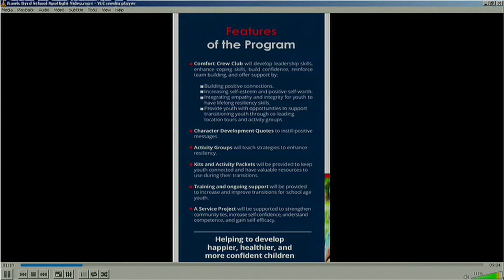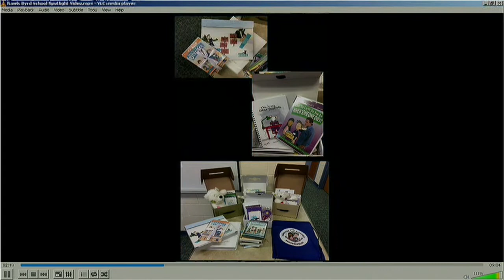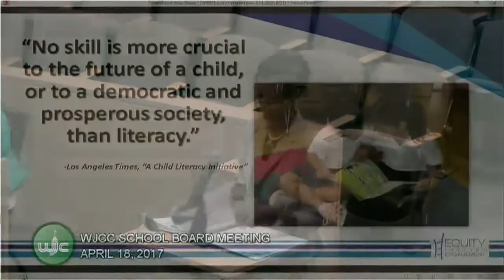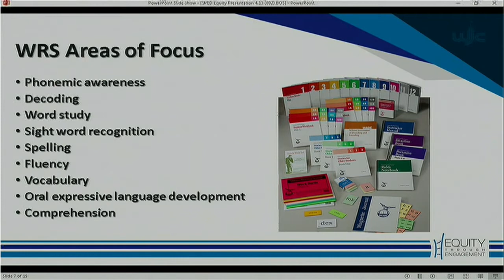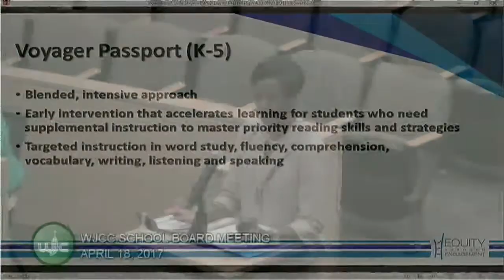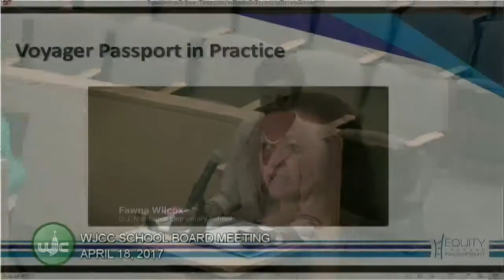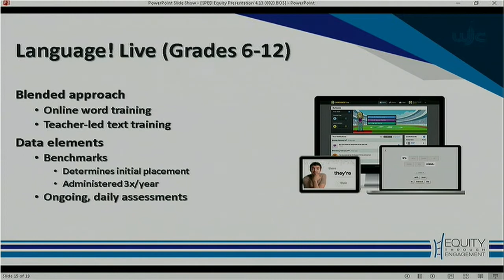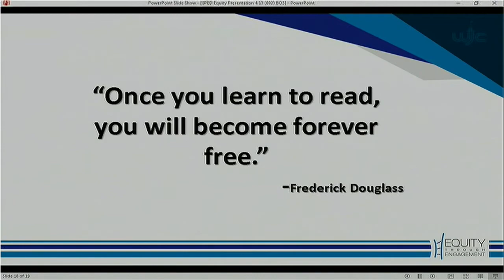WJCC School Board Meeting 4/18/17